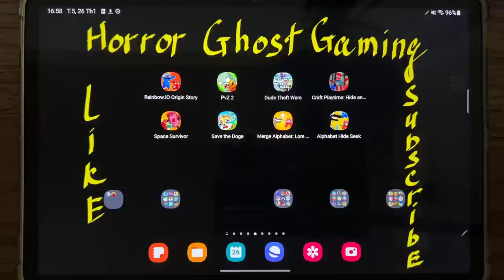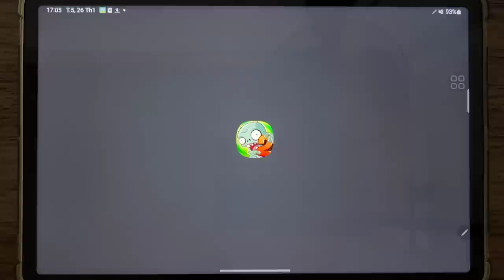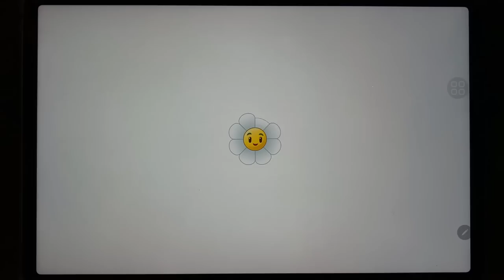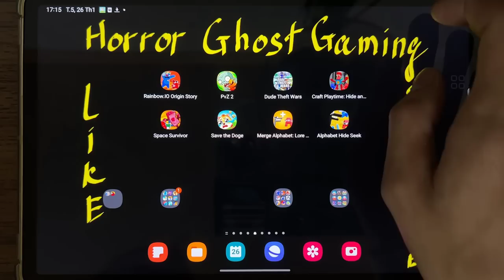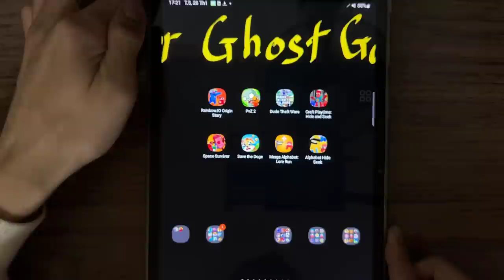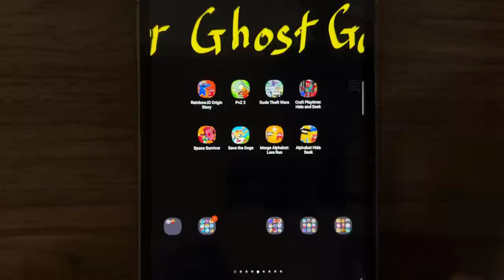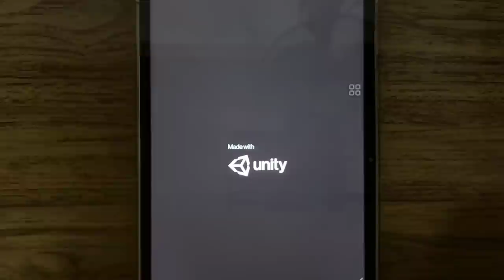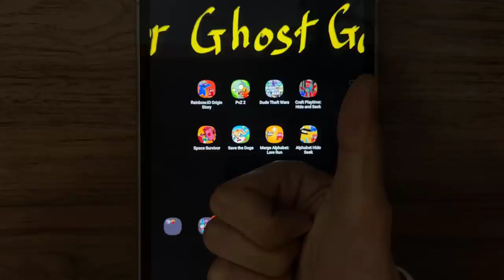Rainbow IO Origin Story, PvZ 2, Dude Theft Wars, Space Survivor, Save the Dege, Merge Alphabet Lore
Rainbow IO Origin Story, PvZ 2, Dude Theft Wars, Crawf Playtime Hide and Seek, Space Survivor, Save the Dege, Merge Alphabet Lore Run, Alphabet Hide Seek